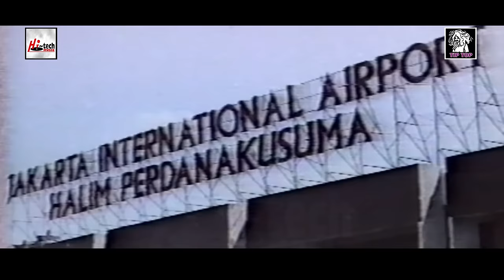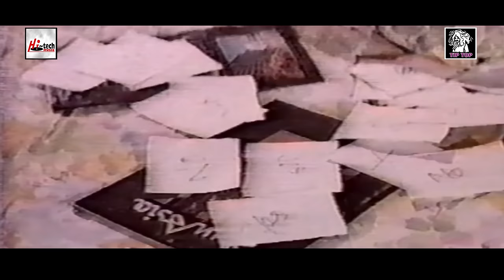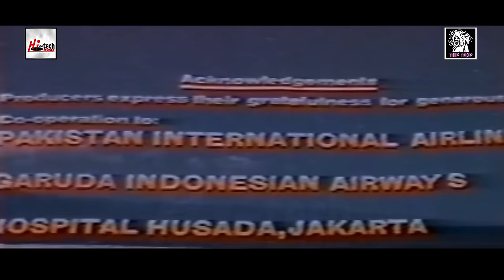BANDISH - NADEEM & SHABNAM - Tip Top Worldwide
92B SHIRELAND ROAD, SMETHWICK, WEST MIDLANDS B66 4QJ, UNITED KINGDOM. BANDISH -

STAR CAST: Nadeem, Shabnam, Diana Christina, Roy Martin, Talish, Allauddin & Many More...

BANDISH  - NADEEM & SHABNAM - OFFICIAL PAKISTANI MOVIE